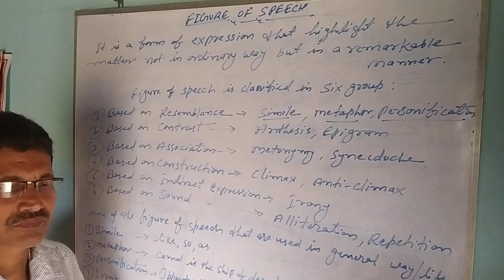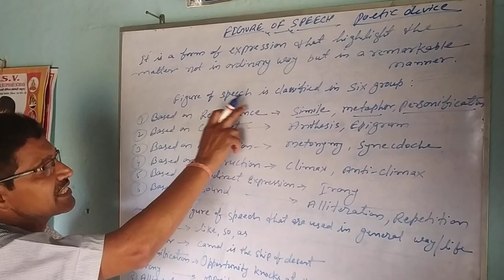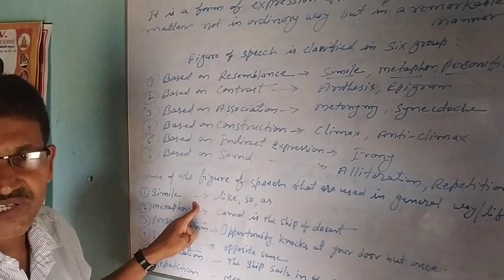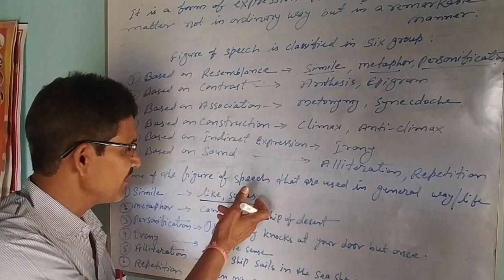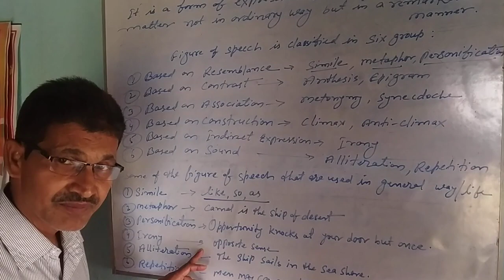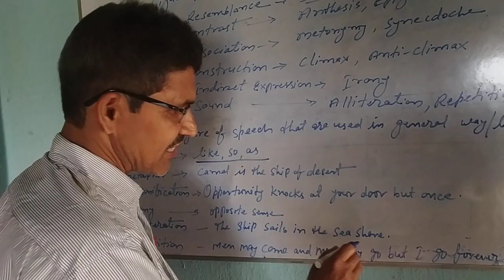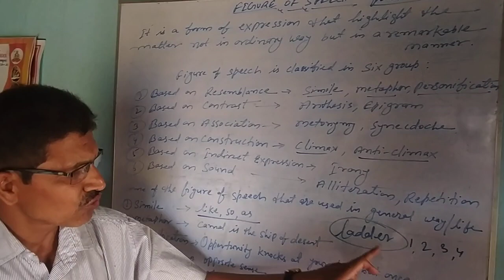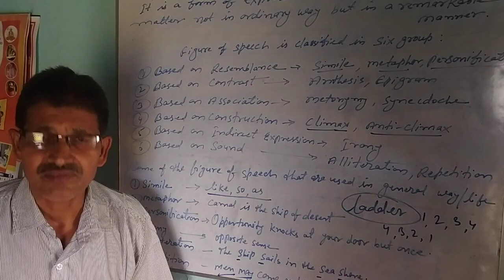Figure of speech and its classification in English Grammar by - Anil singh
Figure of speech    and it's type.